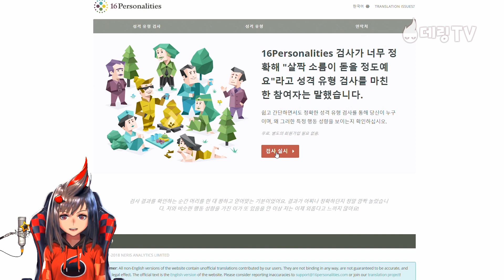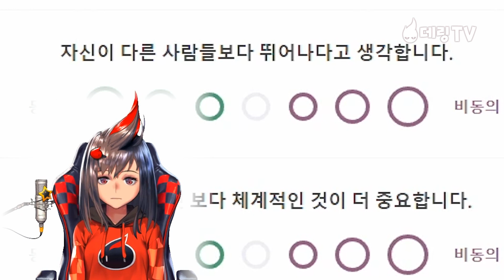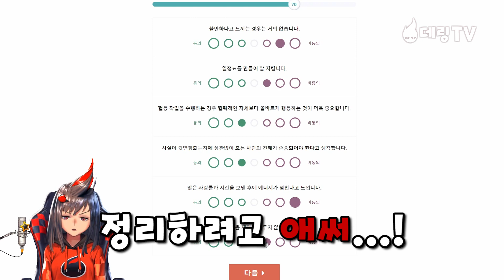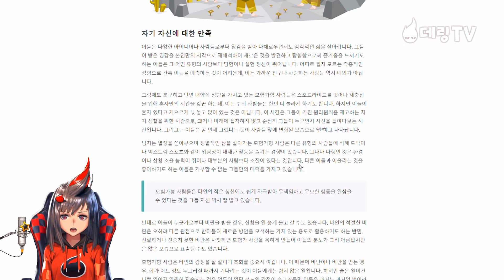악마가 성격유형검사(MBTI)를 하면 어떻게 나올까???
데링이가 성격유형검사를 해보았어요!
근데 인간들을 대상으로 한거에 악마가 해도 되려나요...?
데링이 성격에 잘 맞게 나왔는지 여러분 생각을 답글에 남겨주세요!!